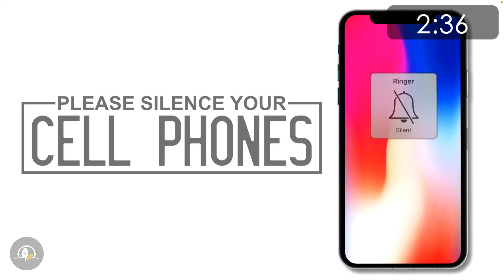12-08-2021 - The Pouting Prophet Joel McIntyre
Thank you for joining us for our live-streamed service!
By clicking on the link below you can fill out our digital connection card. We would love to hear from you!
Fbceaton.breezechms.com/form/connection-card

We hope to make giving as easy as possible for you. You can do so through our website (fbceaton.com) in the main menu.
You can give one-time, weekly, or monthly.